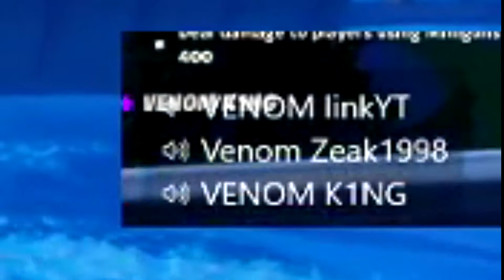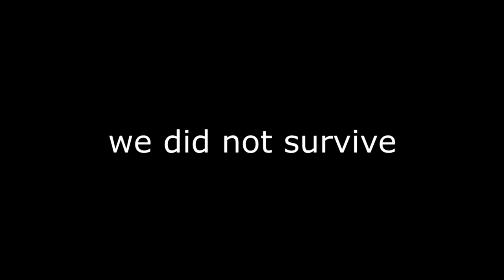helicopters with miniguns (fortnite)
Description

drakeplas5000 channel

gaming setup